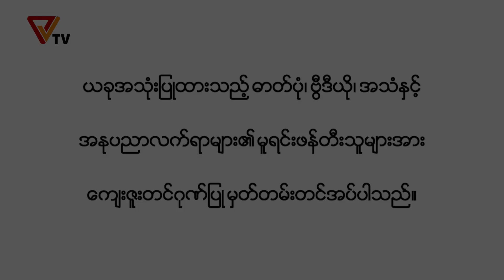Spring Revolution (June 26/2021)